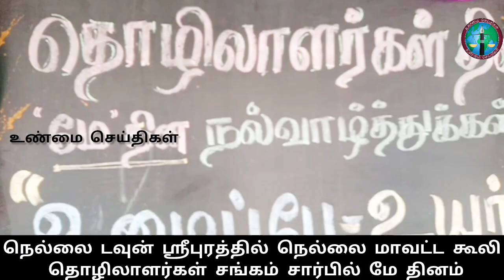நெல்லை டவுன் ஸ்ரீபுரத்தில் நெல்லை மாவட்ட கூலி தொழிலாளர்கள் சங்கம் சார்பில் மே தினம்